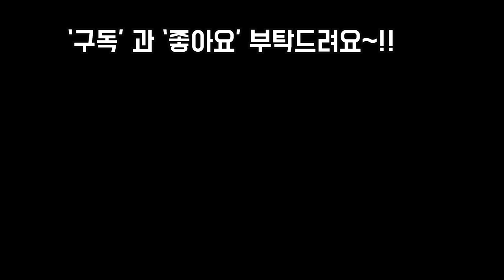여름끝자락 다육이농장 구경 하면서 다육이름도 알아보고 힐링힐링 하기 (feat.다육이마을) SUCCULENTS FARM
안녕하세요
오늘은 여름 끝자락의 안산에 있는
다육이마을 다육농장 구경하면서
이름 알아보며 힐링힐링 해봐요~!!
사랑합니다
감사합니다
축복합니다~!!!